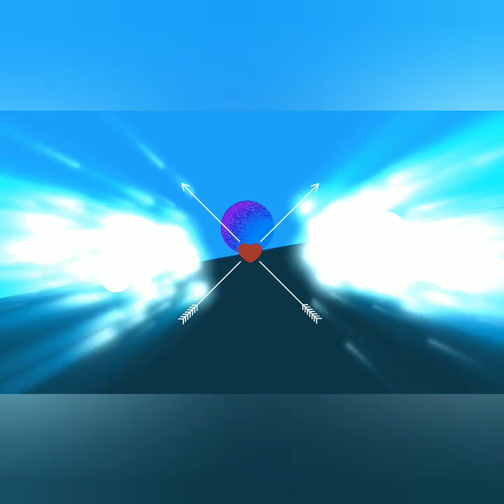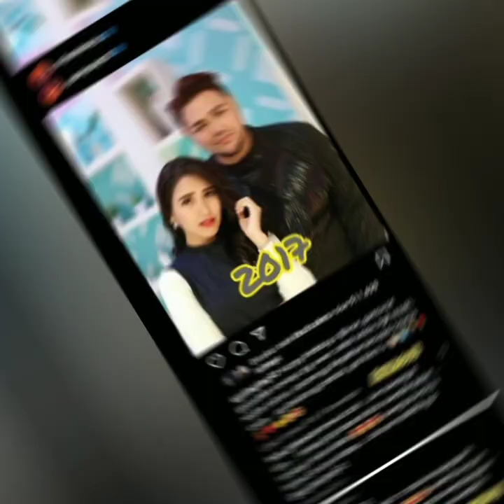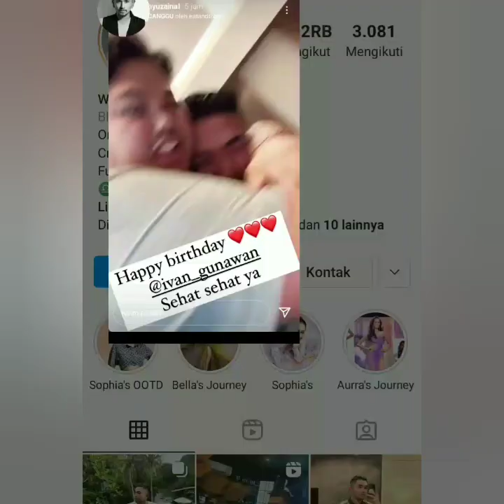LUAR BIASA COBA LIHAT INI. ADA KABAR TERBARU DARI AYUTINGTING & IVAN GUNAWAN